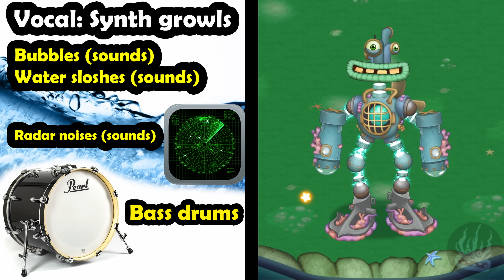Water Island - All Voice Actors and Monster Instruments 4K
Water Island is available to purchase for Coins100,000 after unlocking Air Island. It is the fourth Natural Island and manifests the Water Element.

Friend code:
Android - 41787591ND
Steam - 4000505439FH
DoF - 7ZN3GVY9